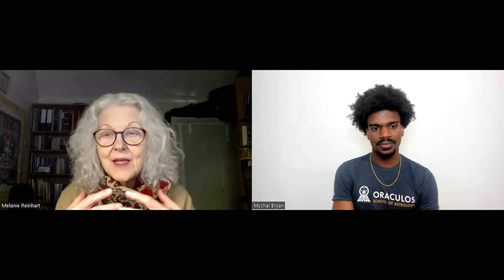Melanie Reinhart on Chiron, Dane Rudhyar, + a life of Astrology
I thoroughly enjoyed connecting with Melanie Reinhart on her life, her astrology, and her work with Chiron! I've been deeply engaged in Chiron research for the last few years, and it was exciting to speak to the leading authority on Chiron in astrology. Tune in and find out about where her work with Chiron has taken her and what is next on her personal and professional horizon.